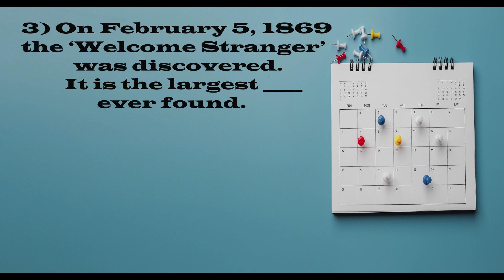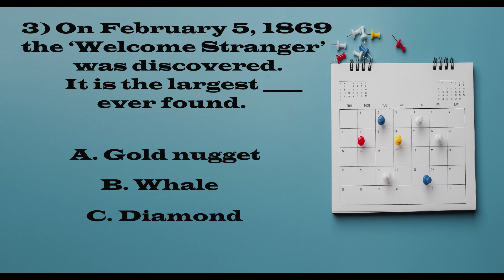Quiz Alley - What Happened on February 5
Try a short quiz on events that happened in history on February 5th -
see what you remember, and learn some facts along the way too.

The 'Daily Quiz' is for each day of the year. Come back each day to test your knowledge on that day's events.

Join the Quiz Alley community for trivia and more!

Good luck!!